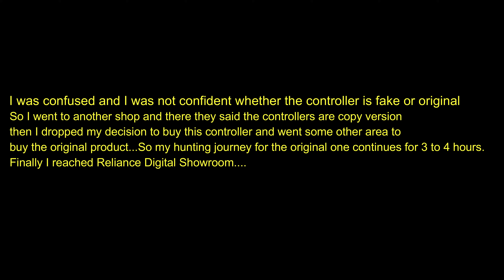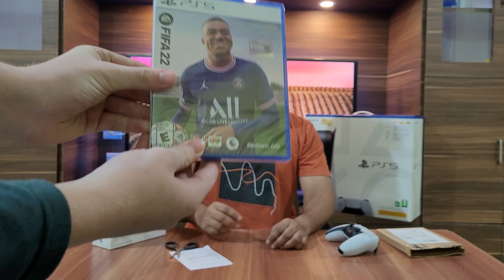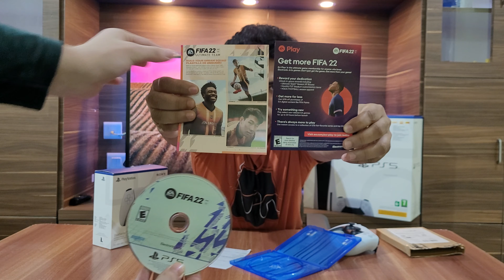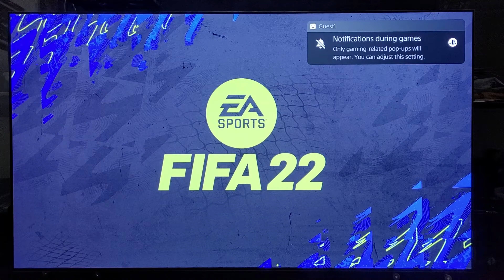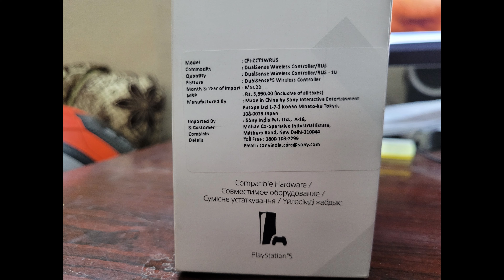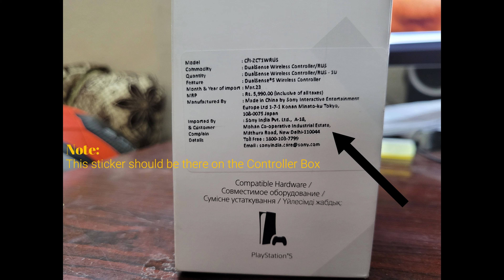PS5 DUALSENSE WIRELESS CONTROLLER - ULTIMATE GAMING EXPERIENCE - IS THIS ORIGINAL OR COPY?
Discover a deeper gaming experience with the innovative new PS5 controller.
The DualSense wireless controller for PS5 offers immersive haptic feedback, dynamic adaptive triggers and a built-in microphone, all integrated into an iconic design.
Haptic feedback:
Feel physically responsive feedback to your in-game actions with dual actuators which replace traditional rumble motors. In your hands, these dynamic vibrations can simulate the feeling of everything from environments to the recoil of different weapons.
Adaptive triggers:
Experience varying levels of force and tension as you interact with your in-game gear and environments. From pulling back an increasingly tight bowstring to hitting the brakes on a speeding car, feel physically connected to your on-screen actions.
Built-in microphone and headset jack:
Chat with friends online using the built-in microphone — or by connecting a headset to the 3.5-mm jack. Easily switch off voice capture at a moment's notice with the dedicated mute button.
Built-in battery :
Charge and play, now via USB Type-C
Integrated speaker:
Select games take on an extra dimension with higher-fidelity sound effects bursting from the controller.
Motion sensor:
Bring intuitive motion control to supported games with the built-in accelerometer and gyroscope.